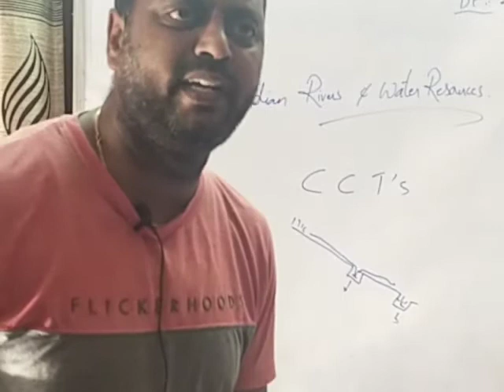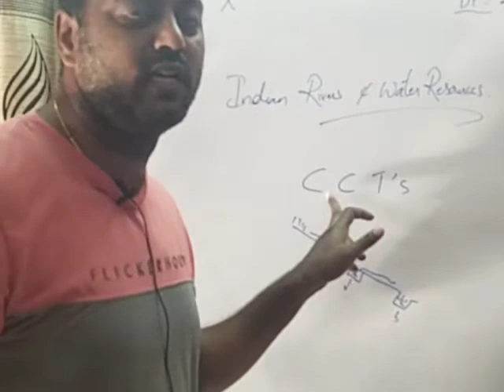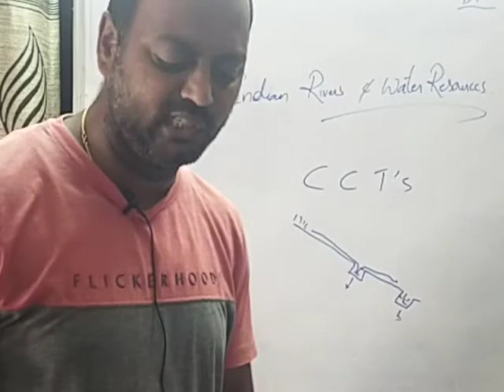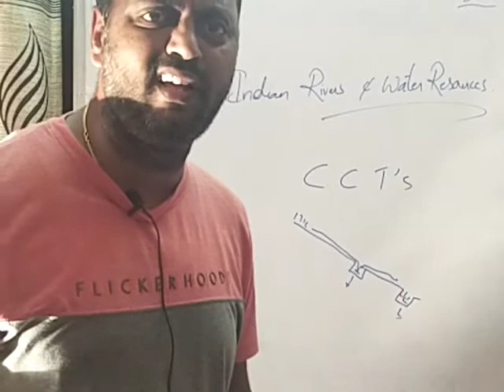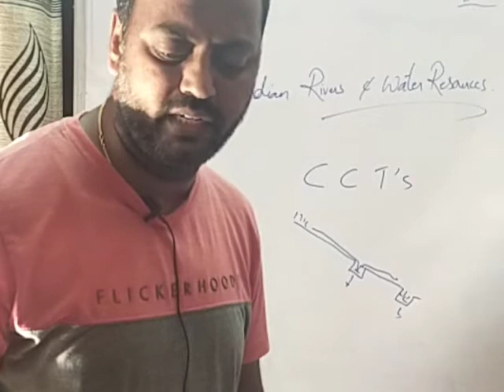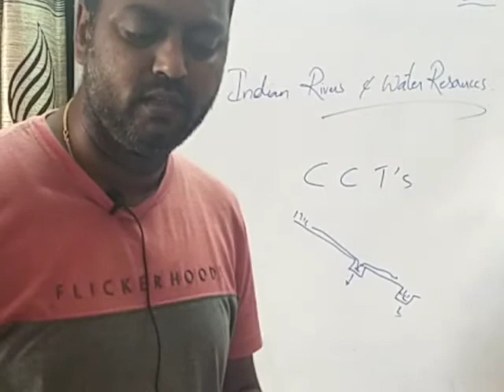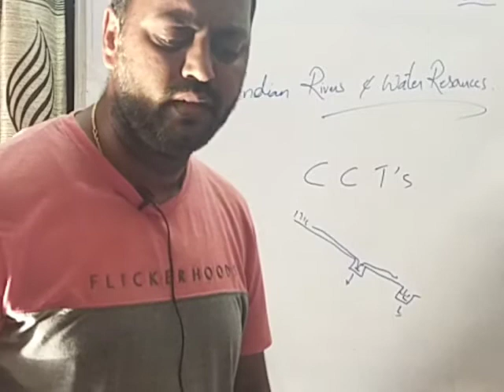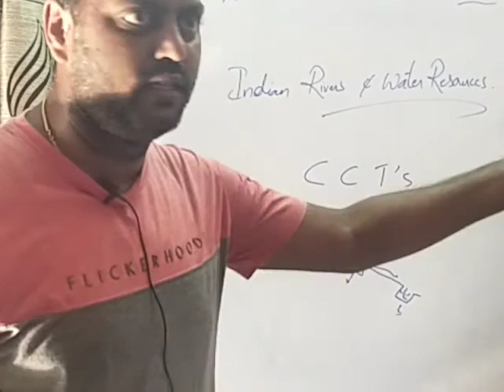10 INDIAN RIVERS AND WATER RESOURCES 04.09.20